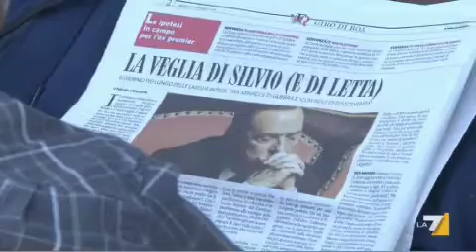Mediaset, Coppi: decisione domani sera o giovedì. Nessun difensore chiede il rinvio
Il legale che difende l'ex premier conferma le previsioni sui tempi del verdetto. Davanti alla Cassazione cresce l'attesa di giornalisti e tv. L'inviato Stefano Ferrante